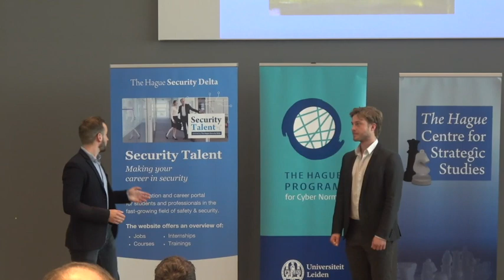International Cyber Security Summer School (ICSSS 2019)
August 2019 the fifth edition of the International Cyber Security Summer School (ICSSS 2019) took place in The Hague, the Netherlands. From the 25th until the 30th of August, a multidisciplinary group of sixty students and young professionals from 22 countries followed classes on the most current topics in cyber security. The Summer School is organised by, and takes place at the locations of, NATO Communications and Information Agency, Europol, EY, Leiden University, Dutch Innovation Factory Zoetermeer and The Hague Security Delta and aims to facilitate the sharing of knowledge and access to talent in order to enhance our digital security.